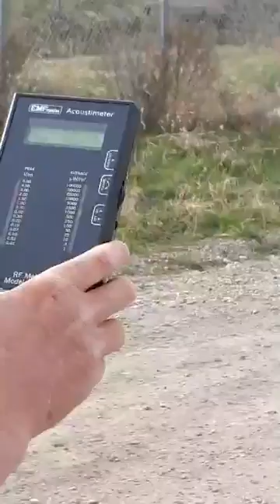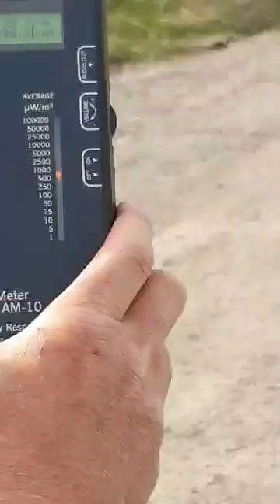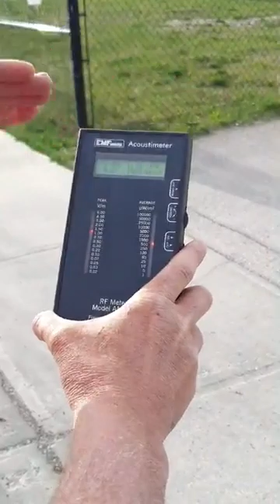Canada Olympic Park: Dangerous EMF Radiation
Dangerous EMF Radiation Detected at Canada Olympic Park and Surrounding Residential Area

The video is of a 90-meter ski jump tower, which is located in Calgary, Alberta, Canada. The top of the tower is covered with cellular devices and antennas. Ski jumping in the park is decommissioned, but this tower remains as a relic of the 1988 Winter Olympics in Calgary.

Unfortunately, the 90-meter tower is a platform to emit dangerous levels of EMF radiation into the surrounding residential community.

NCA took base level EMF readings around the ski jump tower and in the surrounding residential area. All of the readings were in the extremely dangerous EMF radiation range. Some areas where families walk and people lounge on their patios, the readings were maxed out at 6.0 V/m or 100,000 uW/m2 non-thermal radiation. It should be noted that the readings maxed out at about 1/2 km from the antennas atop of the tower.

Scientific studies show the health affects from EMF radiation up to 5 GHz to include cancer, pregnancy and infertility issues, auditory system damage, effects on child development, blood related disorders, and DNA damages. Note, 5G will take frequency range up to a maximum 95 GHz. A range of 60 GHz has been scientifically shown to cause severe oxidative stress. In addition, there is a 1977 scientific study of millimeter waves (a feature of 5G), which shows serious health issues including cancer and blood disorders.

"1) Extreme Concern: The values categorized under extreme concern require an immediate attention and swift correction. Short term exposures to radiation under this category will cause problems like head aches,nausea, dizziness while long term exposures can lead to more serious diseases as discussed in section VI.

2) Severe Concern: The radiation values coming under this category are tagged as unacceptable from the point of view of building biology and they must be addressed. These values are unnatural for human beings. Chronic exposures to these radiation levels can sow the seeds of future health diseases.

3) Slight Concern: This is a precautionary category as
radiation levels categorized under slight concern can affect sensitive population like pregnant women, small children and unhealthy people.

4) No Concern: This category ensures that the radiation levels are safe and will not cause any health hazard. The radiation levels in upper range of this category signify the background radiation level of our modern living environment which is inevitable in the current society.

In the case of RF EMR, the quantity to be measured is power density in the units of μW/m2.

Power densities (in μW/m2) less than 0.1 indicate no concern, between 0.1 and 10 indicate slight concern, 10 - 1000 indicate severe concern and values greater than 1000 indicate extreme concern.

No concern : ≤ 1μW /m2

Slight concern: 1−10μW/m2

Severe concern: 10−1000μW/m2

Extreme concern : ≥ 1000μW /m2" (BioInitiative).

National Citizens Alliance supports an immediate moratorium on 5G deployment in Canada due to the potentially serious economic, health, security, and privacy issues. We believe that the Canadian people should have the final say on this deployment.